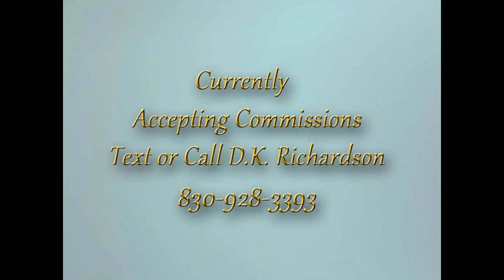Leah and Giana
Portraits of Children are a wonderful way to capture a moment in time and that can be passed down for generations.

Pastel portraits of children are requested more than any other commissions I receive.

The original photograph this portrait was created from, is the beautiful work of Michelle Voigt Photography. She very graciously gave permission to my client to use the photo as a reference for my portrait painting of my client's her two daughters.

Portrait Commissions:
D.K. Richardson